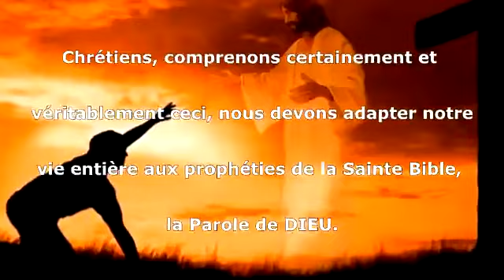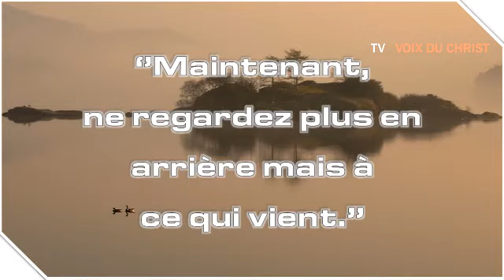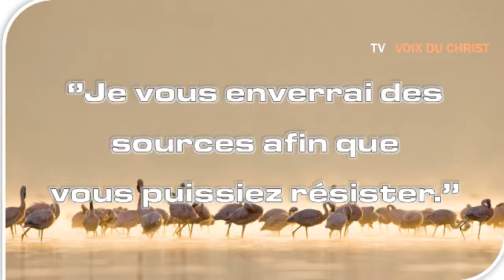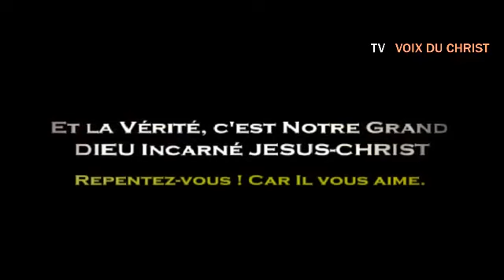Parole de Jésus-Christ à la Soeur Laurence 21 mai 2017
Réveillons nous!!!